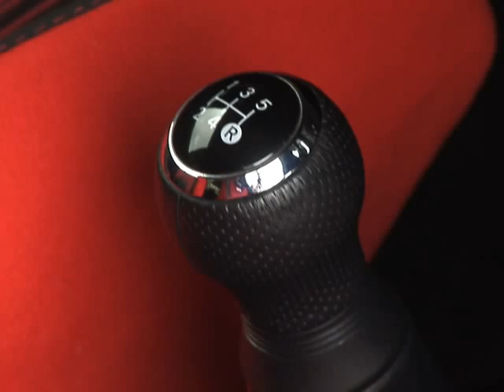トヨタ・Vitz GRMN（ターボ） 走行編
トヨタ・Vitz GRMN（ターボ）の走行編。
ボディーがしっかりしていて乗り心地は重厚。クルマの挙動を安定させるVSCにも専用チューニングが施されている。他のスポーツカーに劣らないほどキビキビと豪快に走行することが可能である。

（解説：モータージャーナリスト・熊倉重春）